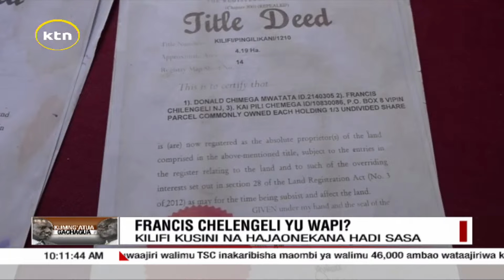Familia moja Kilifi yaiomba serikali kusaidia kubaini aliyeko mwanao aliyetoweka mwezi Mai